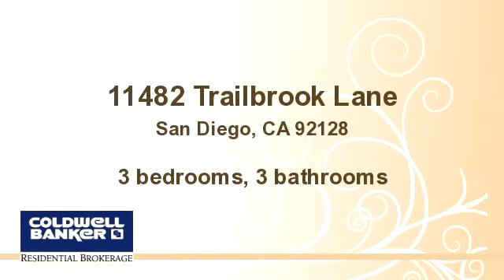11482 Trailbrook Lane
Enjoy this video of 11482 Trailbrook Lane